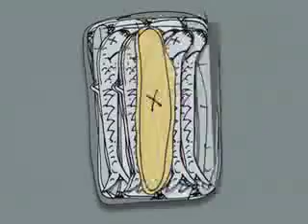Funny Comedy Short - My ma and me are cops: hot mamma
A madman is on the loose and Barry and Ma aren't going to let him get away.

I made big bucks making short form films.